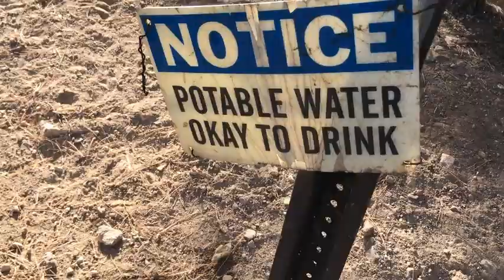elk spit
Filling the fresh water tank at the Grand Canyon comes with challenges.